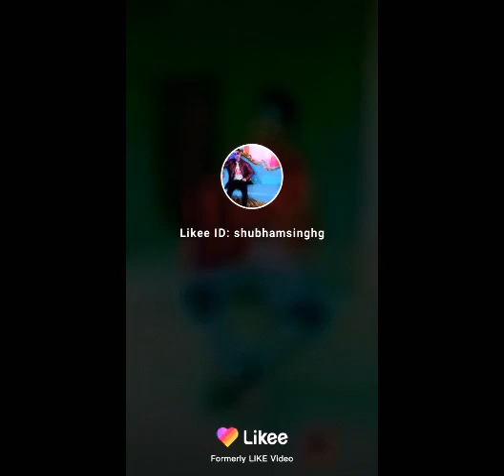Shubhamsinghrajput tiktok video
Shubhamsinghdance